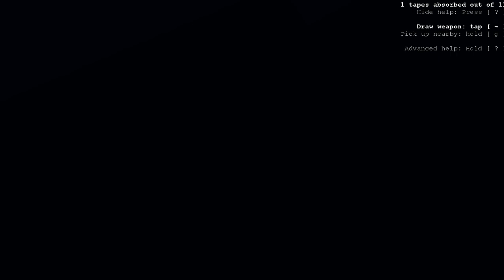Let's Briefly Play Receiver - A Game About Floating Guns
They removed the shadow thing in the most recent version, so the whole floating gun thing is less hilarious now.  Nonetheless, this game's pretty neat for a free time waster while we all wait for Overgrowth to be released and fuck around in alphas.

Here's some link spam, it's like I'm really a viral marketer!

If you got Overgrowth and signed up for their stupid forums on that page they mail you, you can then get Receiver here for free:

Or if for whatever retarded reason you just want to throw five dollars at Receiver and not get Overgrowth at all you can go here: